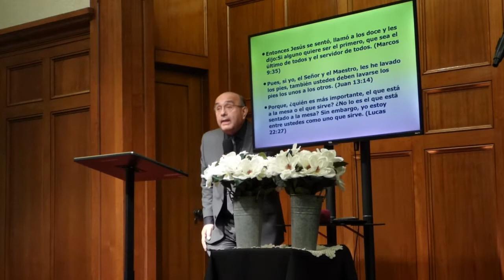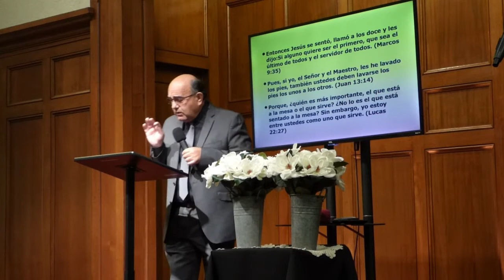Escuela Dominical: El modelo de Cristo para la iglesia - Pastor/Rev. Michael Guzmán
UNIDOS EN CASA - Escuela Dominical

domingo, 7 de noviembre 2021, 10:00 a.m. (hora del Pacífico)

EN ESPAÑOL - LECCIÓN 10 - El modelo de Cristo para la iglesia.  Maestro:  Pastor / Rev. Michael Guzmán

VERDAD CENTRAL:   Los creyentes deben ministrarse unos a otros y experimentar juntos el crecimiento espiritual.

VERSÍCULO CLAVE:   Efesios 4:14,15
Los creyentes deben ministrarse unos a otros y experimentar juntos el crecimiento espiritual.

Parte 1 - Mantengamos la unidad - Efesios 4:1,2
Parte 2 - Ministrar al Cuerpo - Efesios 4:7-10
Parte 3 - Madurar juntos en Cristo - Efesios 4:13

Libro de Recursos: El maestro, Gospel Publishing - sept 2021 a febrero 2022 Guia y comentario.

Templo Calvario Bell, Assembly of God
Pastor/Rev. Michael Guzmán

MAILING ADDRESS:
Templo Calvario Bell
5211 Washington Blvd

Serving the community since 1959.